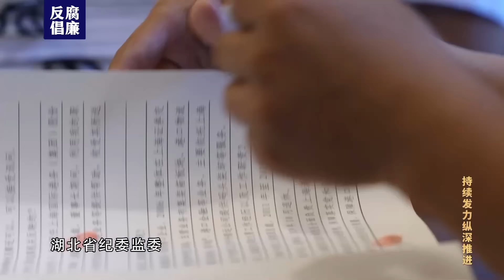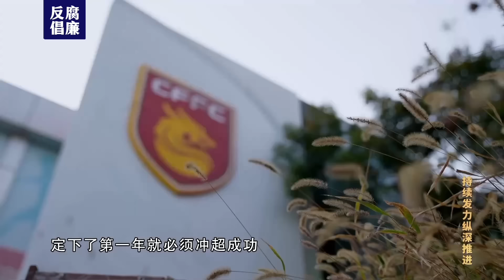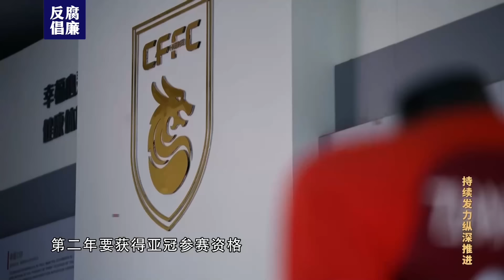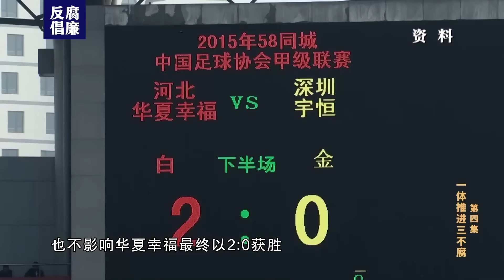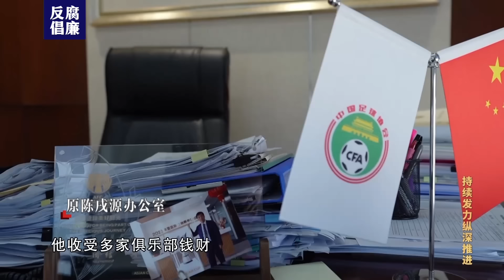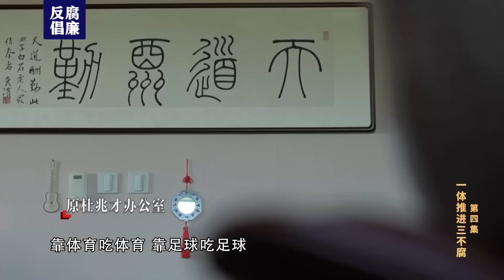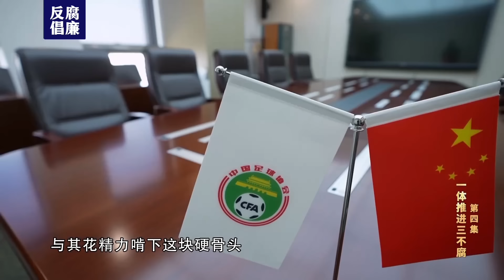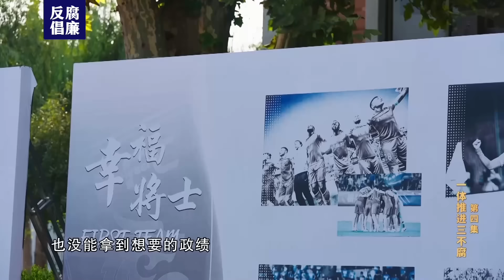中国足球惊天腐败案内幕首次披露！李铁和陈戍源等败类应受到何种处罚？中纪委年度反腐纪录片第四集/Football Corruption Case/China Anti-Corruption Video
2022年2月1日，随着中国国家男子足球队兵败越南，提前两轮宣告无缘卡塔尔世界杯，中国球迷的期望又一次以失望告终。足球被誉为第一运动，深受人们喜爱，发展和振兴中国足球，是建设体育强国的必然要求，也是广大人民群众的期盼。然而，当中国众多体育项目蓬勃发展，男足水平却一路下滑，假赌黑丑闻频发，行业乱象丛生，与人民群众的期盼渐行渐远。中国足球到底怎么了？这是无数球迷多年在问的问题。
从2022年底开始，中央纪委国家监委机关会同驻国家体育总局纪检监察组、湖北省纪委监委，采用“室组地”联合办案工作机制，彻查足球领域系列腐败案件，深挖背后的问题根源。
2022年11月，中国国家男子足球队原主教练李铁被监察机关立案调查，足坛反腐由此拉开大幕。随后，中国足球协会陆续有十多名高层和中层干部接受审查调查，其中包括：国家体育总局原副局长、中国足协原党委书记杜兆才，中国足协原主席陈戌源。纪检监察机关还会同公安机关，调查数十名涉案人员，涵盖教练、球员、裁判、俱乐部高管、经纪人等方方面面。随着系列案件全面深入，足球领域存在的深层次问题逐渐呈现出来。
On February 1, 2022, as the Chinese national men's football team defeated Vietnam and announced that it would miss the Qatar World Cup two rounds in advance, the expectations of Chinese fans once again ended in disappointment. Football is known as the first sport and is deeply loved by people. Developing and revitalizing Chinese football is an inevitable requirement for building a sports power and is also the expectation of the people. However, while many sports in China are booming, the level of men's football has been declining. Scandals involving fake gambling have occurred frequently. The industry is full of chaos, and it is gradually falling further and further away from the expectations of the people. What happened to Chinese football? This is a question countless fans have been asking for years.
Starting from the end of 2022, the Central Commission for Discipline Inspection and the National Supervisory Commission, together with the Discipline Inspection and Supervision Team of the State Sports General Administration and the Hubei Provincial Commission for Discipline Inspection and Supervision, will use the "office, group and local" joint case handling mechanism to thoroughly investigate a series of corruption cases in the football field and dig deep into the problems behind them source.
In November 2022, Li Tie, the former head coach of the Chinese National Men’s Football Team, was placed under investigation by the supervisory authorities, which kicked off the anti-corruption campaign in football. Subsequently, more than a dozen high-level and mid-level cadres of the Chinese Football Association were subject to review and investigation, including: Du Zhaocai, former deputy director of the State Sports General Administration and former party secretary of the Chinese Football Association, and Chen Xuyuan, former chairman of the Chinese Football Association. The disciplinary inspection and supervision agencies will also work with the public security agencies to investigate dozens of people involved in the case, covering coaches, players, referees, club executives, agents, etc. As the series of cases deepens in depth, deep-seated problems in the football field gradually emerge.